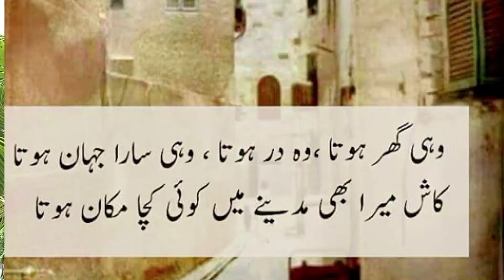Allah k shortlist khushnaseeb | Lucky people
ALLAH PAK k khushnaseeb tareen banday @learnmahmood1126